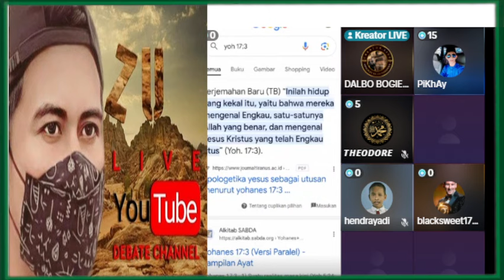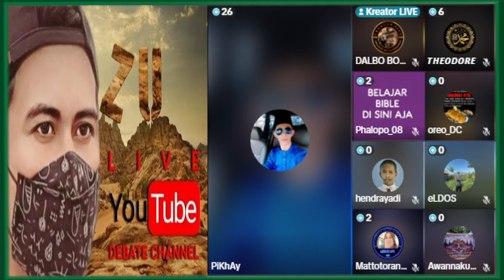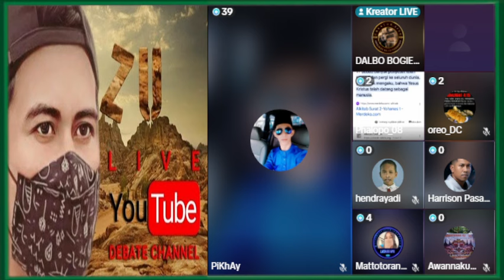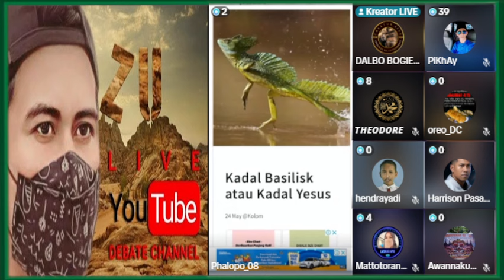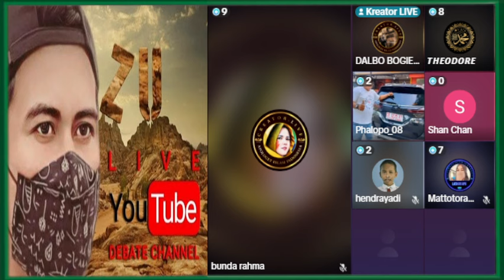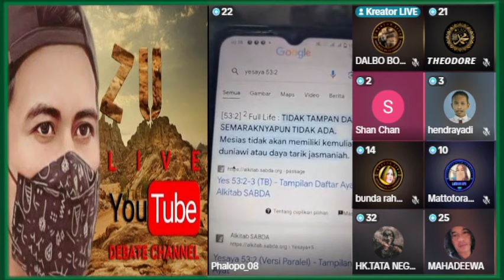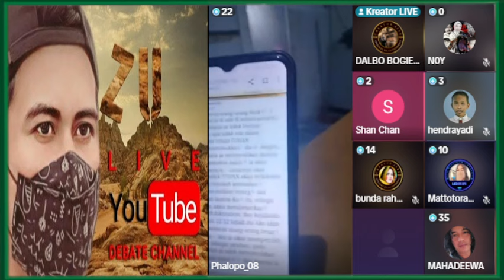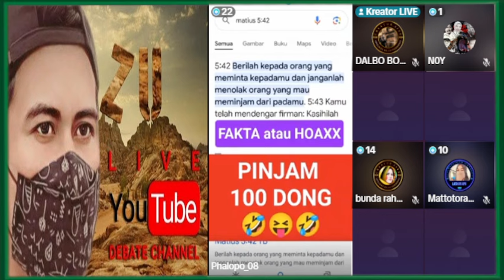Pemuda MUALLAF Ternyata Lebih CERDAS Dari mantan PENDETANYA